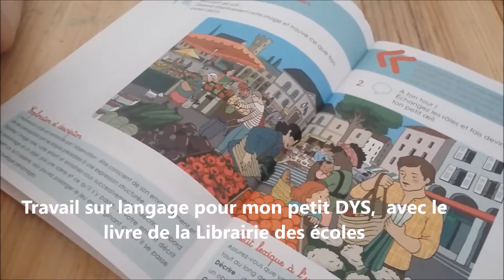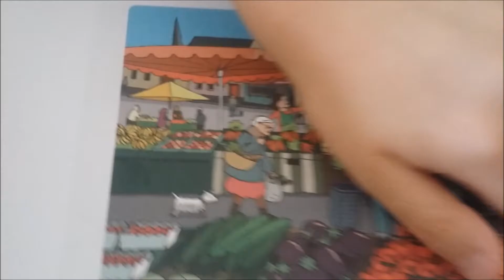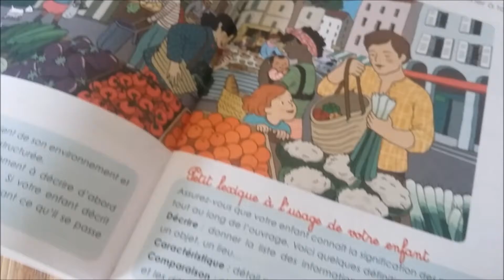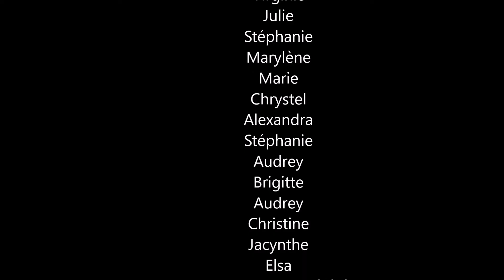VLOG : Une journée mitigée ... [grossesse -IEF- Et blabla]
Je vous ai emmené vendredi avec moi pour mon écho , un peu d'IEF, et beaucoup de "merci, merci et merci"

J'ai trouvé sur Amazon le cahier "J'apprends à m'exprimer" que j'utilise avec Arthur (dysphasique) pour travailler l'expression orale et le vocabulaire .Vous pouvez retrouver ou dans les librairies...